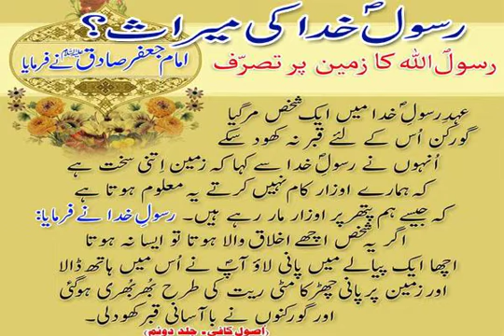Rasool khud ki miras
Rasool khud ki miras,Rasool khud ki marhsa,Zameeney Nabi Ki,Wirasat ki Taqseem Haq e Sharah Hai,Wirasat ki Taqseem Ka Sharai Tareeqa,miras ki taqseem,ISLAM ME VIRASAT KA POORA QANOON
Voice of masoomeen as